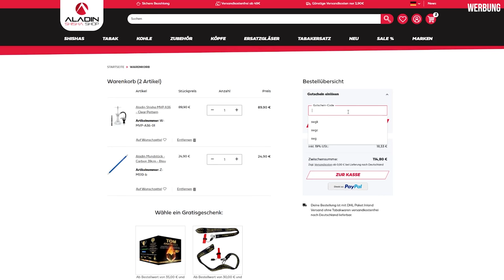Aladin A36 und A46 - Nachfolger oder Facelift?